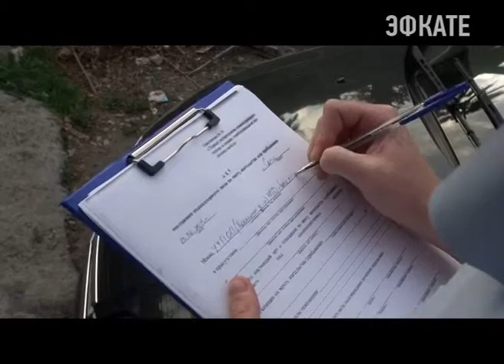Участковых Кудепсты объединил «Быт» Новости Сочи Эфкате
Так назвали профилактическую операцию.

В её рамках участковые посетили своих, так называемых, «подотчетников» — людей, недавно освободившихся из мест лишения свободы, а также тех, кто ранее был замечен в нарушении закона. Полицейские интересовались их жизнью, работой, проводили профилактические беседы. В то же время сотрудники полка ДПС вместе с бойцами сочинского ОМОНа провели рейды по нарушениям в сфере дорожной безопасности. Полицейские проверяли документы водителей, осматривали автомобили на наличие запрещённых предметов и напоминали о необходимости соблюдать правила дорожного движения. В профилактических мероприятиях принимали участие и сотрудники патрульно-постовой службы, инспекторы по делам несовершеннолетних и уголовный розыск. Всего за один день по подозрению в совершении преступлений ими были задержаны 12 человек и 19 были привлечены к административной ответственности за различные правонарушения.

Сочи. Новости.
Телеканал Эфкате.